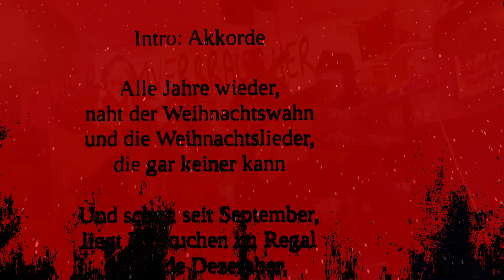diE rAuMvErBrAuChEr - Alle Jahre wieder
Text:  ( Bodo )
Advent,Advent ein Lichtlein – brennt !

naht der Weihnachtswahn
und die Weihnachtslieder,
die gar keiner kann

Und schon seit September
liegt Lebkuchen im Regal
bis ende Dezember
was für'ne Weihnachtsqual

Bald kommen die Verwandten,
auch wenn es nicht gefällt
mit Kindern , Onkel,Tanten
spielen wir heile Welt

naht der Weihnachtswahn
und die Weihnachtslieder,

Einen feucht fröhligen 1. Advent wünschen
die Raumverbraucher - das Künstlerkollektiv
Bodo          :  Gesang , Gitarre
Poldy         :  Bass
Nils            :  Gesang, Gitarre
Rainer        : Gesang, Cajon

Video  : Julls